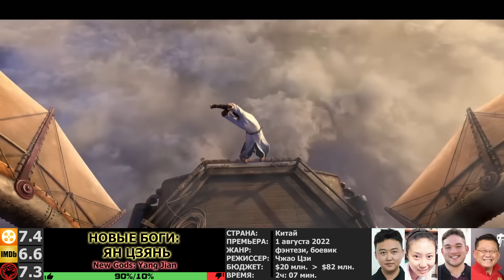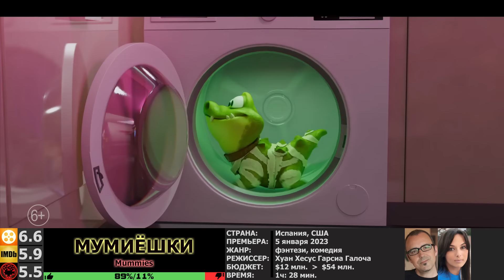10 ЛУЧШИХ МУЛЬТФИЛЬМОВ 2023. ИТОГИ ГОДА! ТОП ТРЕЙЛЕРЫ! НОВЫЕ МУЛЬТИКИ 2023 КОТОРЫЕ УЖЕ ВЫШЛИ НОВИНКИ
$ Помощь ЗСУ! Help to Ukraine!